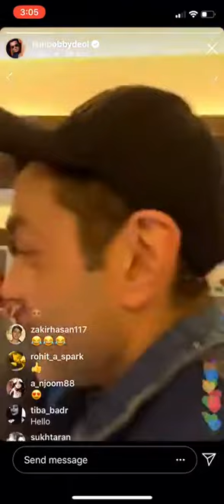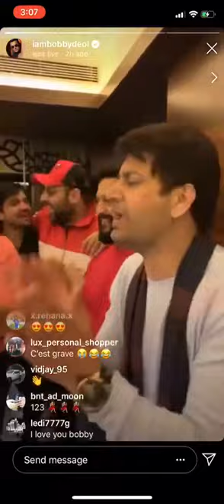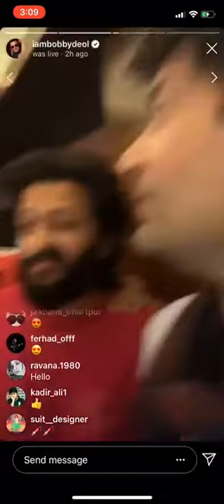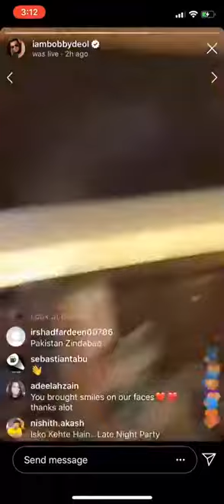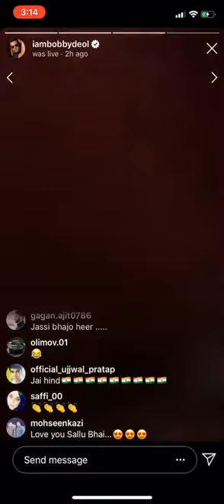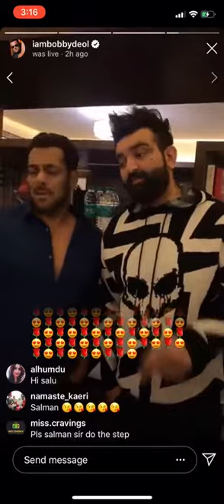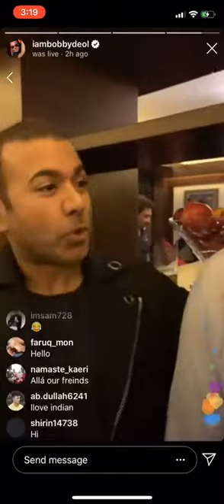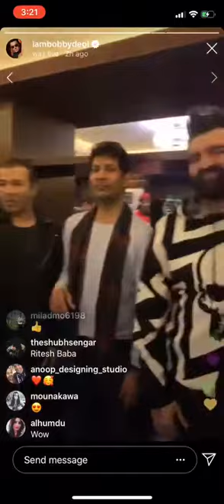Salman Khan || Jasbir Jassi Live 2019